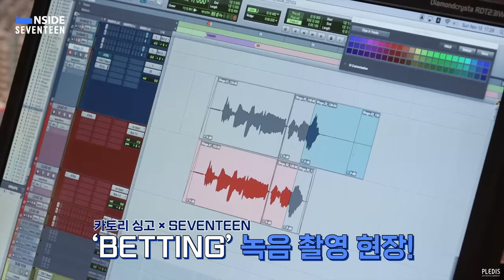[INSIDE SEVENTEEN] 카토리 싱고×세븐틴 ‘BETTING’ 녹음 비하인드 (Katori Shingo×SEVENTEEN ‘BETTING’ Recording Sketch)